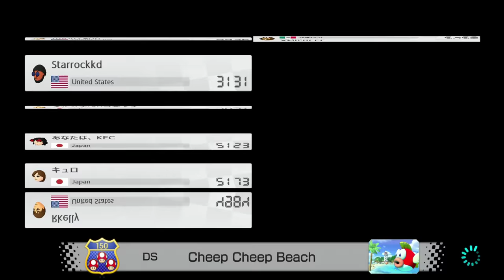Mario Kart 8 Deluxe (Switch) Online Multiplayer Races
Switch recording test.
Microphone quality test (G533).
Audio level test since I don't do this often.

View count and/or comments will determine if this keeps happening.  Please gives me input on the audio department.  Is game audio too low?  Is the mic audio too high (I got complaints about it being too low in the past)?  Let me know.

Sonic Lost World 3DS some time next week before people starts thinking that this will turn into a Mario channel lol.